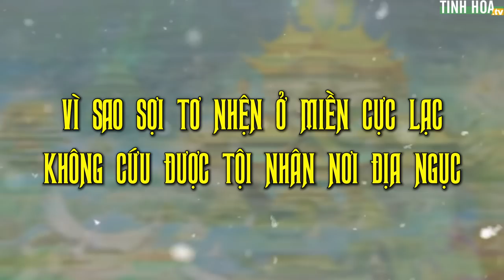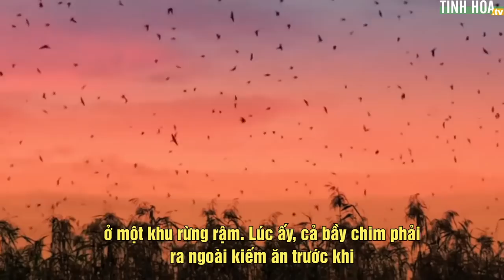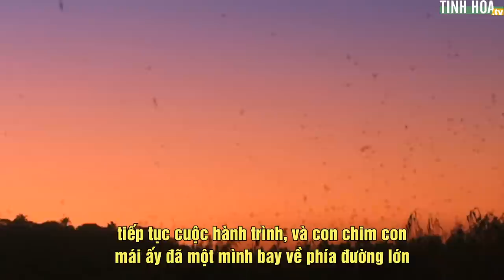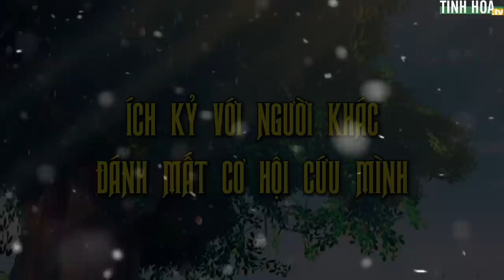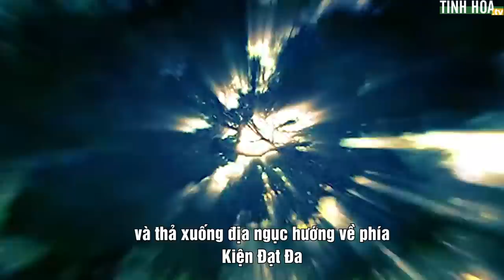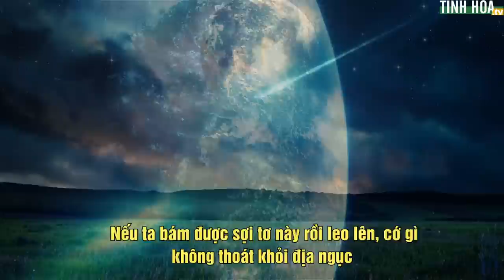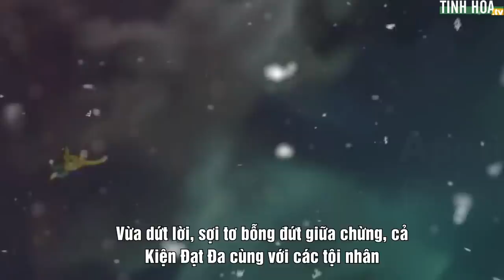Vì sao sợi tơ nhện ở miền cực lạc không cứu được tội nhân nơi địa ngục? | Tinh Hoa TV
00:00 Tự tư tự lợi gặp khổ báo
04:14 Ích kỷ với người khác, đánh mất cơ hội cứu mình